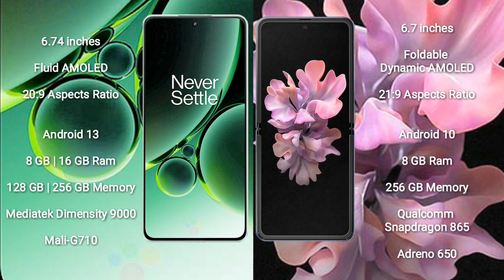OnePlus Nord 3 vs Samsung Galaxy Z Flip 5G Review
oneplus nord 3 vs samsung galaxy z flip
nord 3 vs galaxy z flip